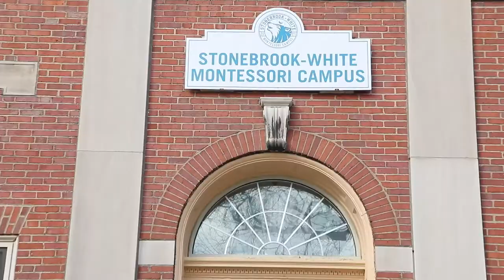Recruitment video Stonebrook - White Montessori Campus